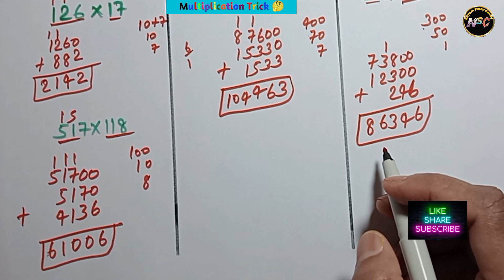Multiplication Trick for fast calculation